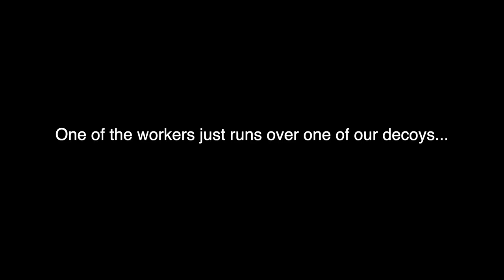INSANE Pigeon Hunt with My NEW 28 gauge!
We head out with Alex and Trent and have an epic pigeon hunt and I break in my NEW 28 ga.